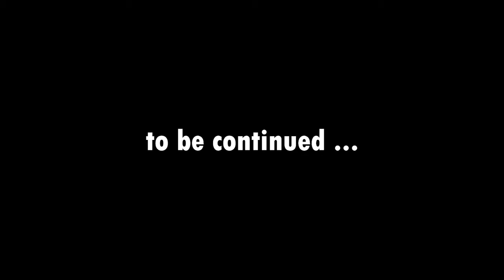the lycra mafia - part I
BIKE Market Team 2021

BMT 2021

Instagram │ @bikemarketteam